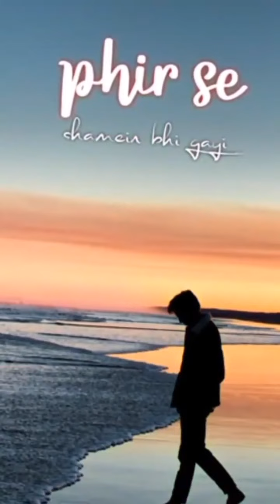🔥Boys Attitude Videos🔥| Tik Tok Videos🔥|🦁Chikka Al Vissa 🦁 Song Tik Tok Videos🔥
Welcome Back ' Bad Boy Attitude Video

hastags :-